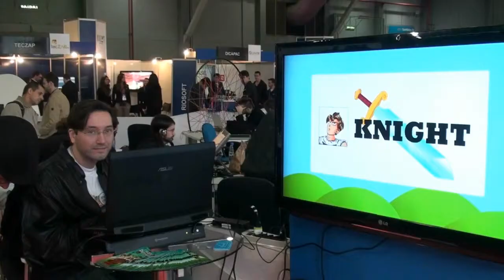BITS 2013 gera negócios em torno de US$ 13 milhões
Edição 2014 da BITS  - Business IT South America, realizada em Porto Alegre, está confirmada com a presença dos estandes coletivos da Alemanha, China, Estados Unidos e Índia, revela o diretor da Hannover Fairs Sulamérica e CEO da feira, Constantino Bäumle. Segundo ele, o destaque da edição deste ano foi o papel dado à Inovação."Injetamos um sangue novo na feira", comemora.